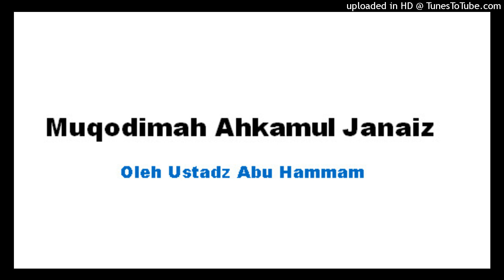Muqodimah Ahkamul Janaiz